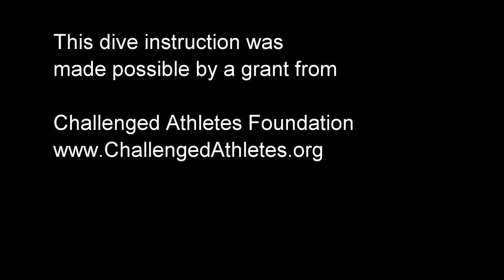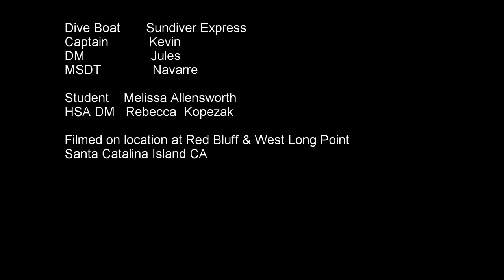Melissa Allensworth First Adaptive SCUBA Dives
Introducing Melissa to the world of SCUBA.  She makes her first two ocean dives off Catalina Island, CA on July 20, 2014. Paralyzed (T4 paraplegic) in a car accident, Melissa chose to focus on her abilities, not her disabilities and remains very active in adventure activities and sports.  Our biggest challenge teaching her to SCUBA dive was her busy schedule.  Instructor is certified by the Handicapped SCUBA Association International (HSA) as an adaptive dive instructor.